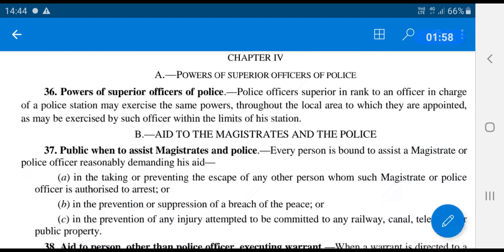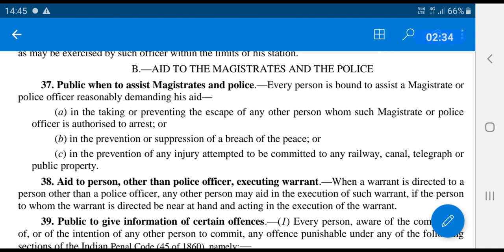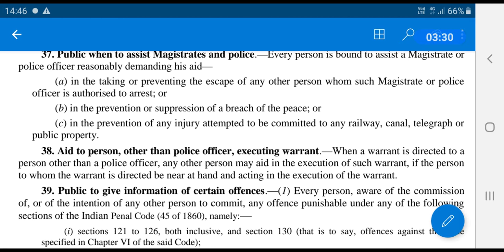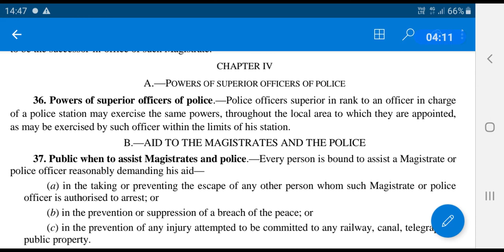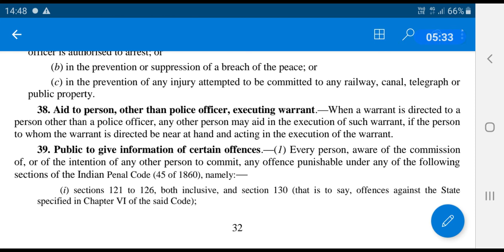Sec - 38 DAY 5 , C.R.P.C CH-4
This series is exclusively for Rajasthan Judicial Services Examination.
The same commences on 5th March, interested are requested to keep
in touch.
Highlights
- Judgment Writing
- Eng, Hindi { for preliminary }
- Essays for Mains
- Test